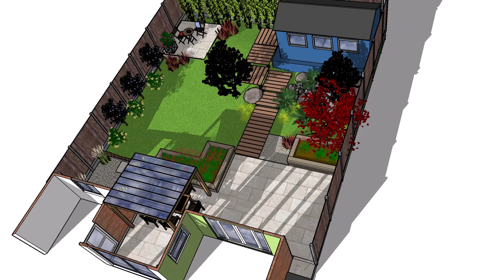Royston garden design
The garden design creates a flow through the garden to maximise use in all areas. The sloping garden gives opportunity to create an elevated pathway made with solid hard wood planks, leading to a water feature and shed beyond.The large rocks and water feature connect with the cherry trees, acers, ferns and ornamental grasses.